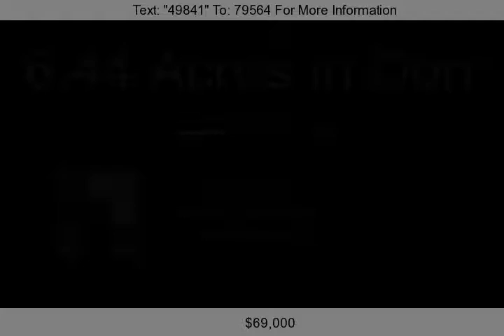Canter Dr, Dorr, MI 49323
Largest and best lot in the neighborhood. 6.44 acres of privacy. Build at the front of the lot or possibly a 2nd building area toward the middle &#40;see the plat map&#41;Convenient location just a few minutes from US 131. Approximately 2 miles of horse riding paths, walking or biking paths with an additional open space for the owners. Great opportunity to have your own little Green Acres with a...